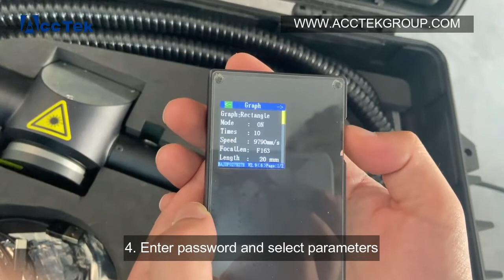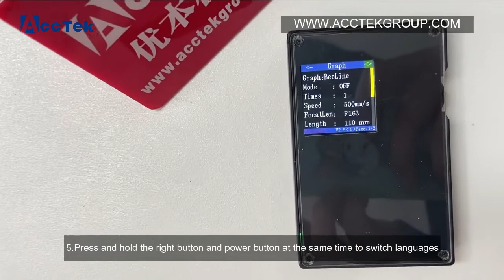Suitcase fiber laser cleaning machine 100w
Are you interested in this machine?